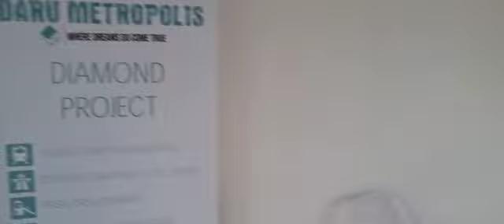Rumah Tanpa BI Checking Deket Stasiun Daru Laris Manis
Modal 1 Juta Punya Rumah Nempel Stasiun Daru Mau?

Rumah DARU METROPOLIS

PHASE 1, HARGA PERDANA mulai 190jtan, pilihan hunian & investasi terbaik .. PASTI CUAN!!

Developer terpercaya dgn komitmen dan track record yang sudah terbukti (Tenjo City & Tenjo City Metropolis)

TIPE RUMAH (harga KPR)
1. Type 22/60 (6x10) - 1 kamar tidur
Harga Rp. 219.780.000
Cicilan 2,3 jutaan

2. Type 22/72 (6x12) - 1 kamar tidur
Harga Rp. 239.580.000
Cicilan 2,5 jutaan

3. Type 27/72 (6x12) - 2 kamar tidur
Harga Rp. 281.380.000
Cicilan 3 jutaan

4. Type 36/72 (6x12) - 2 kamar tidur
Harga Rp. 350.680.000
Cicilan 3,7 jutaan

5. Type 36/96 (8x12) - 2 kamar tidur
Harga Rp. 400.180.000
Cicilan 4 jutaan

6. Type 52/96 (8x12) - 3 kamar tidur
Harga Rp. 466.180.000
Cicilan 5 jutaan

STRATEGIS
* Hanya 200 meter dari stasiun KRL Daru
* Future Toll Road dgn exit terdekat (Jambe) hanya berjarak 5 menit aja
* Fasilitas lengkap (Club House, Jogging Track, Children's Play Ground, Taman Hijau, Dll)
* Tersedia mobil shuttle antar jemput dari stasiun KRL Daru ke lokasi Daru Metropolis

CARA BAYAR
* Cash Keras
* Cash Bertahap s/d 36X
* KPR Bank BTN
* KPR Sentra Finance (NON BI Checking - pasti approve) Di CICIL Hingga 15 Kali
*Syarat Gak Pake Ribet Hanya KTP, NPWP, KK, BPJS.

Kalo BI Checking jelek & tidak punya slip gaji? Jangan khawarir saya bantu Pasti di Approved 100%
Cicilan Flat / Tetap sampai Lunas

Mari menjadi bagian warga DARU METROPOLIS -TANGERANG

INFO LANJUT HUB. WA: 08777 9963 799
Muhlis - Konsultan Professional